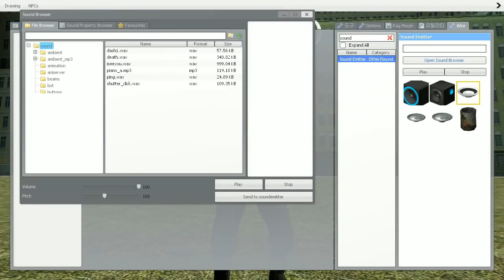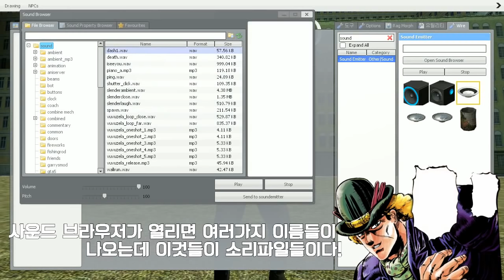게리모드 PAC강좌 62편 - 게리모드 소리를 불러와보자 - Garry's mod PAC 3 Course 62 [레알이다이]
2주만의 PAC강좌네요!